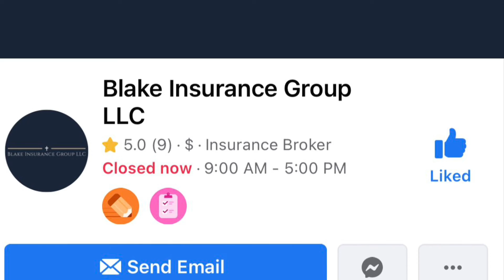Deshaun Watson Suspension!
In this segment from episode 103 we get into the Cleveland Browns’ QB Deshaun Watson suspension! Listen to full podcast episodes weekly where you listen to podcasts! Watch videos on our channel here! Each week we talk pop culture, nerdy debates & provide plenty of personal insults! Warning some explicit language from us Idiots!

Full podcast episode available here or where you listen to podcasts!